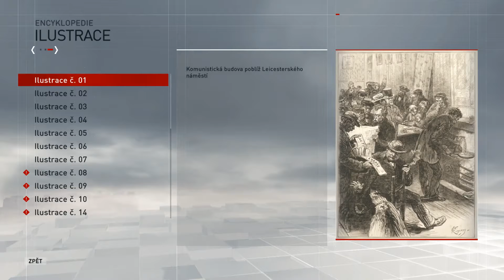Assassin's Creed Syndicate || CZ/HD/1080 || konec spolupráce || Part 22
Dnes začnu úkolem od pana Darwina. Pak půjdem škodit zase panu Starrickovy. Enjoy :)